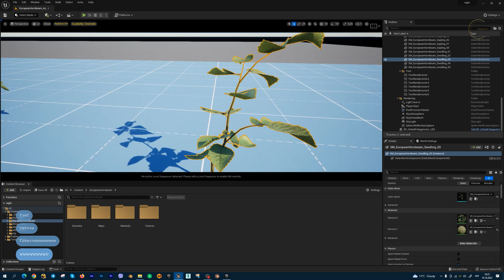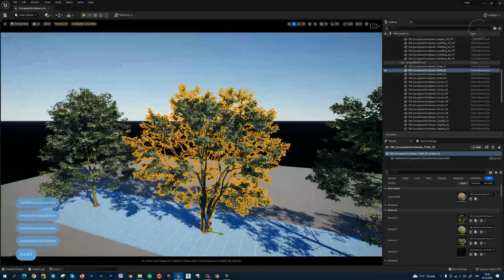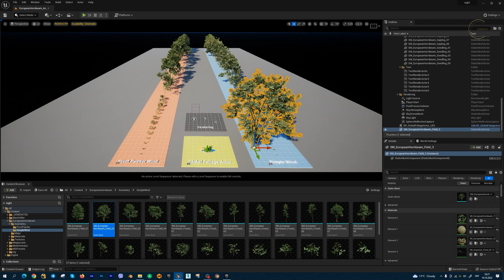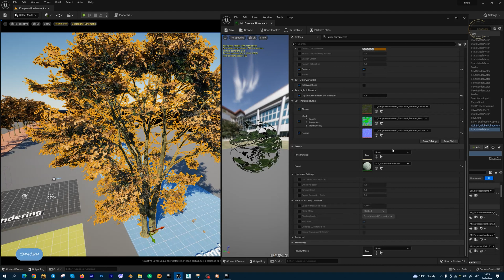Quixel Megascans Trees: European Hornbeam for UE 5.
Available in Unreal Marketplace.

The European Hornbeam collection is a complete tree species pack containing 27 unique tree assets: 10 forest trees, 4 field trees, 8 saplings, and 5 seedlings.
A dynamic shader is included to provide procedural controls over seasons, health, wind, and many other functionalities compatible across the entire Megascans vegetation library.
The trees are optimized with unique LODs, shader quality tiers, and various wind implementations (both simple and Pivot Painter) for maximum performance.
All tree variants are set up for painting and can be easily dragged and dropped to create a dense realistic forest scene.

=Technical Details=

Total number of unique meshes: 27
Vertex count per mesh:
Mature trees: [LOD0 2400k-270k] to [LOD5 24k-6k]
Saplings: [LOD0 77k-4k] to [LOD3 7k-100]
LODs: seedlings/saplings 13, full trees 14
Lightmap UVs: Yes
Collision: Yes
Number of Materials and Material Instances: 115
Number of Material Instances per tree: 2-5
Number of Textures: 21 Tree, 52 Impostor, 54 Pivot Painter
Texture Resolutions: 8k
Supported Development Platforms:
Windows: Yes
macOS: Yes
All assets are UASSETs. There are no source files included.

- The Complete Beginner's Course for CGI artists. Learn how to create videos and cinematics in Unreal Engine 5.